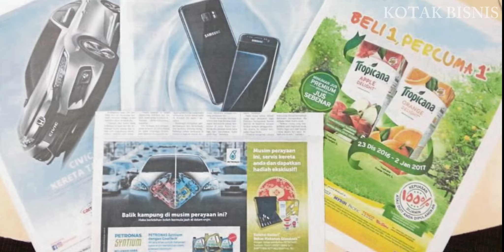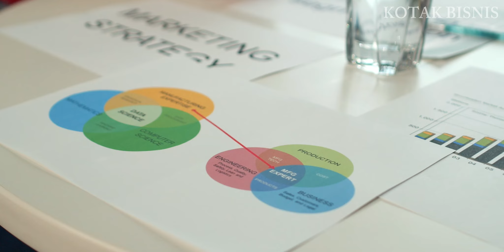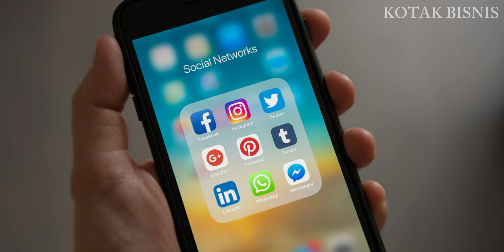CARA AGAR PRODUK JUALAN CEPAT LAKU TERJUAL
00:00 Intro
01:01 Promosi
02:15 Lokasi Yang Strategis
02:55 Menentukan Target Pasar
03:40 Internet Marketing
Sukses Selalu